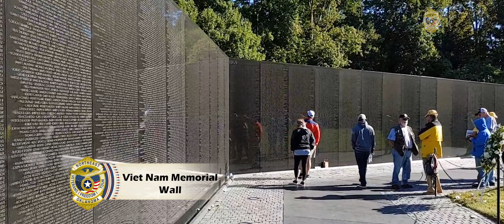Northeast Oklahoma Veterans Freedom Tour September 2022 Trip to Washington DC